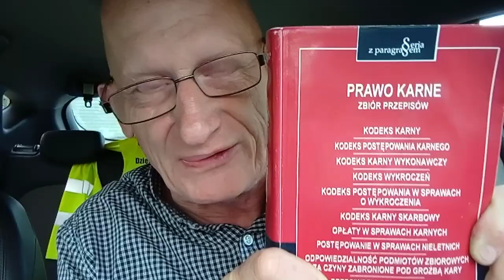Kruszynka się załamuje.. proszę Was o wsparcie ❤️ sprawy zabitego Eryka Romanowskiego